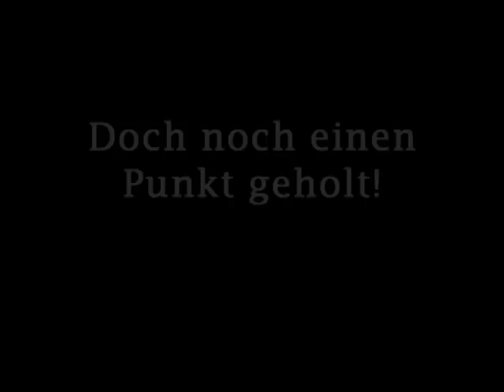Dirk Nowitzki vs. Andrea Petkovic in der Tennis-University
DIRK NOWITZKI VS. ANDREA PETKOVIC -
oder einer der größten deutschen Sportler besucht die Tennis-University. Schaut selbst, wie sich Dirk vom Trainerteam der Tennis-University coachen lässt, mit Andrea Petkovic Punkte spielt und vieles mehr.